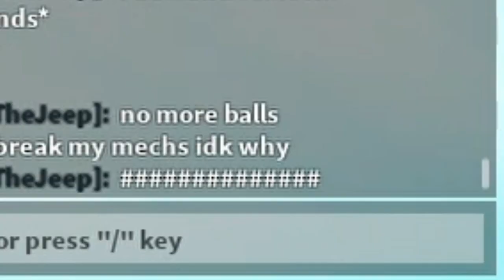F-22 Vs. Sirenhead (sirenhead lost his balls)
naw bro lost his balls ☠️